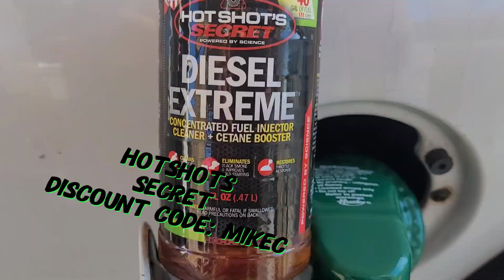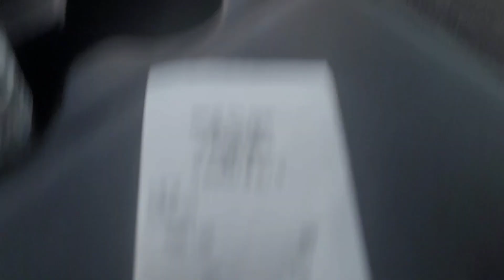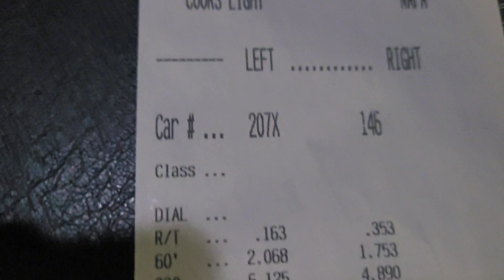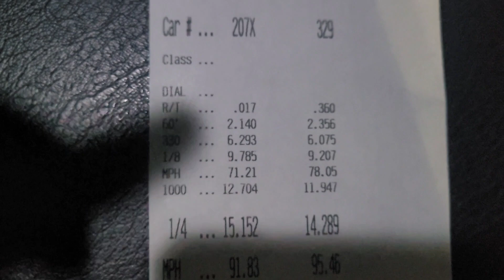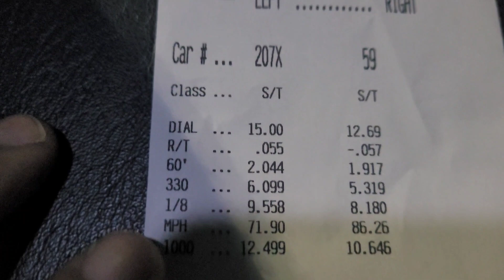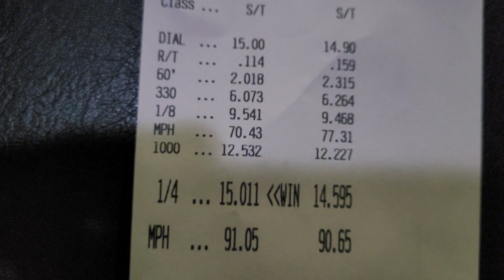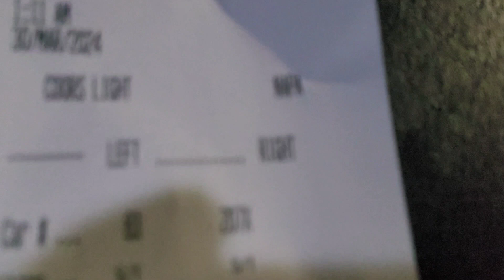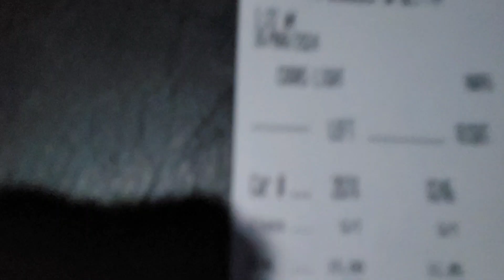2024 Midnight Madness Season Opener! Taking Home Some Hardware!!!